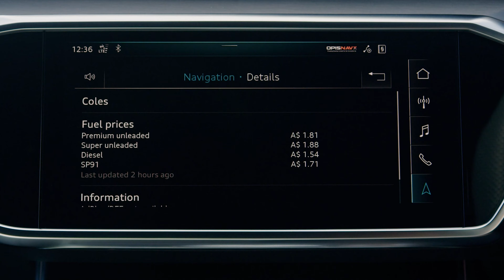Fuel prices | Audi connect plus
The fuel pricing service, lists the available petrol stations (where pricing data is available) at the location or destination.